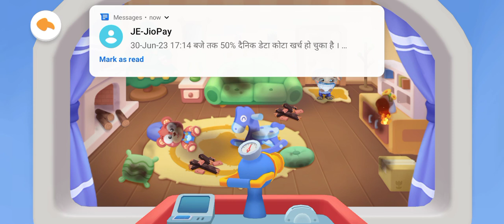Baby bus cartune video🤩🤣🤩